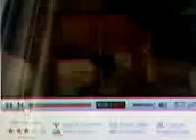You have new Picture Mail! (video)